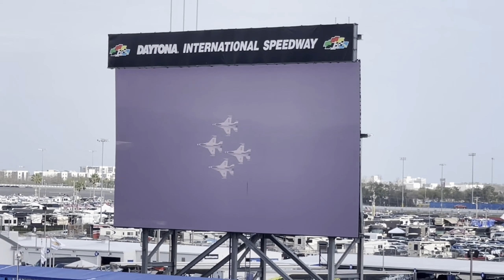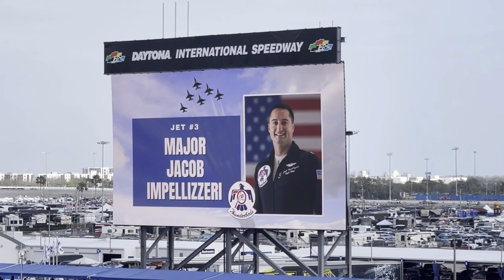USAF Thunderbirds Fly Over at 2023 Daytona 500 - 19-Feb-2023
USAF Thunderbirds Fly Over at 2023 Daytona 500
USAF Thunderbirds Fly Over
Thunderbirds Fly Over Daytona 500
Daytona 500
2023 Daytona 500